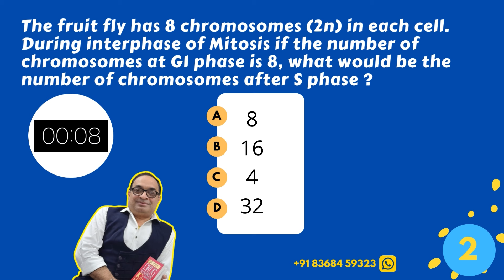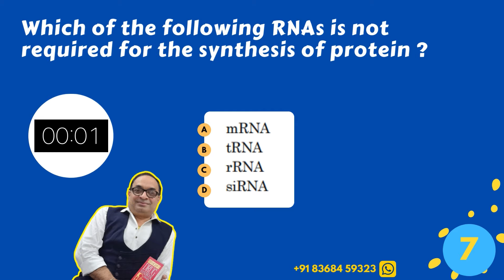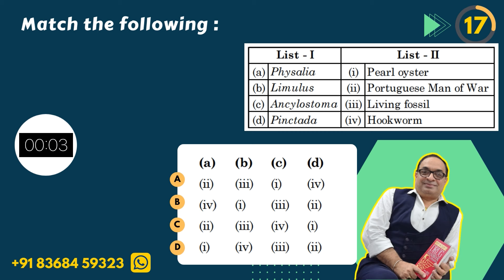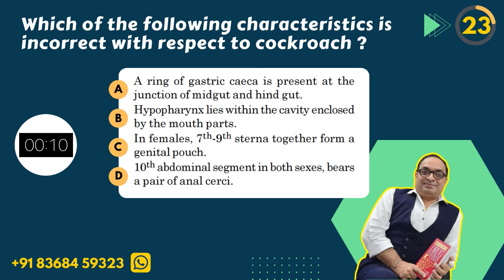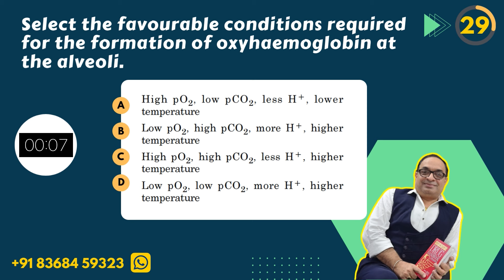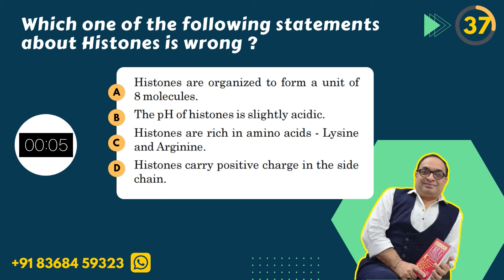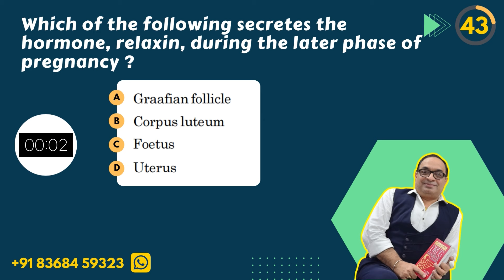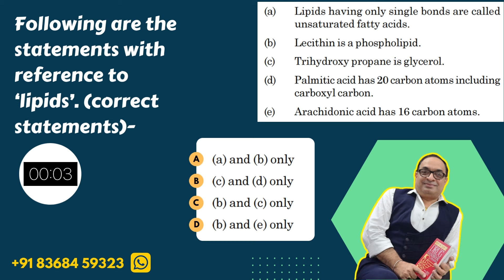Super Fast Test Series-2 | NEET-2022 | Dr Sachin Kapur | AIIMS